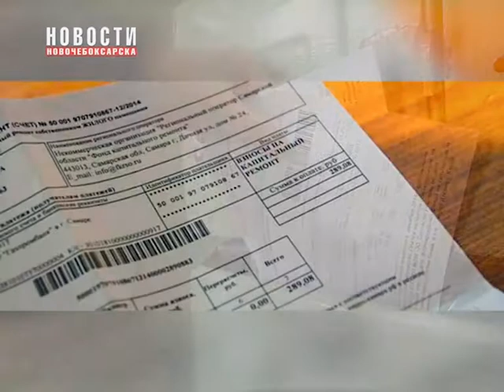В Чувашии почти 20 тысяч собственников жилья не платят за капремонт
По данным на 1 августа,  19 тысяч собственников жилья не платят за капремонт. Такие цифры опубликовал  «Фонд Капремонта» Чувашии. В январе этого года неплательщиков было 27 тысяч. А в январе 2016 в республике насчитывалось почти 72 тысячи лицевых счета, по которым ни разу не поступало оплаты за капремонт.